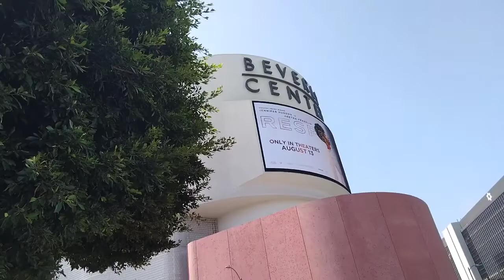Walking n Beverly hanap ng Breakfast